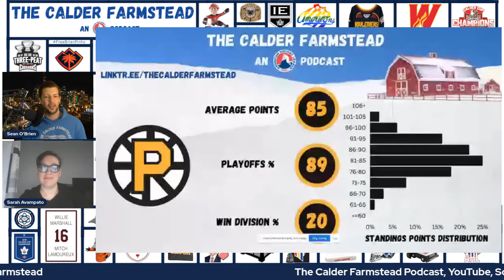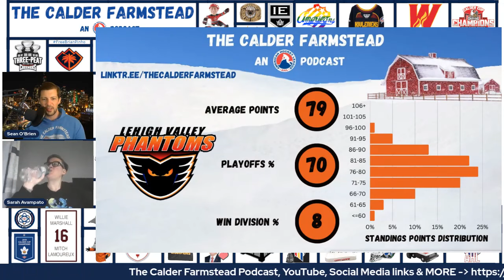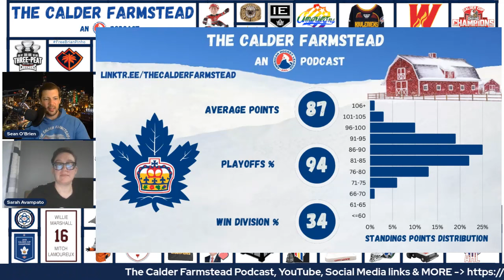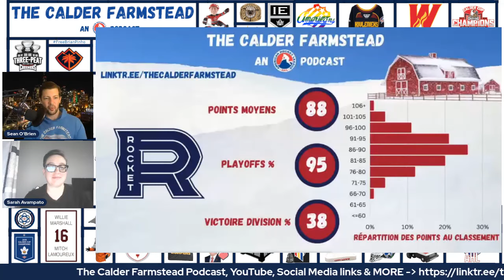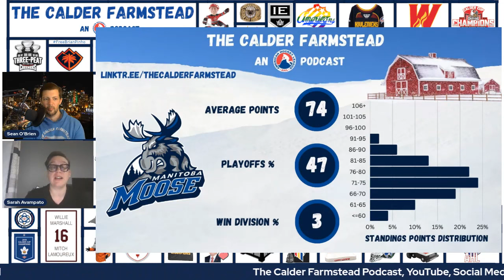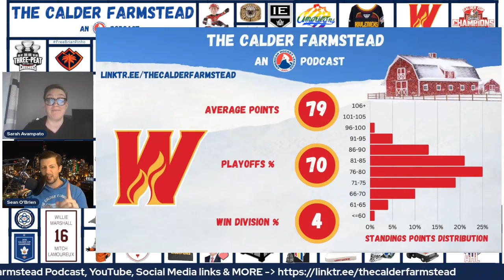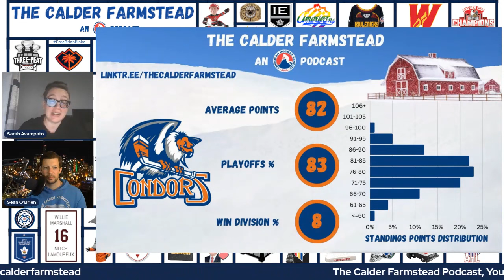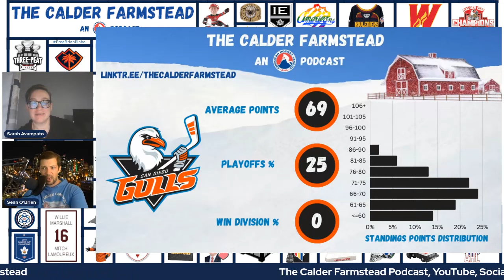Episode 145: 32 Outlooks - The Marathon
On the season premiere of The Calder Farmstead, Sean and Sarah are BACK after taking the offseason to rest and recuperate! The two dive in to cover ALL 32 AHL teams and preview the 2023-24 regular season for each and every one, sleep be damned!

Intro 1:10
Where Have We Been? 3:13

ATLANTIC DIVISION
Providence Bruins 5:05
Hershey Bears 15:02
Charlotte Checkers 24:18
Springfield Thunderbirds 33:35
Hartford Wolf Pack 42:41
Lehigh Valley Phantoms 53:05
Bridgeport Islanders 1:02:51
Wilkes-Barre/Scranton Penguins 1:12:29

NORTH DIVISION
Toronto Marlies 1:26:21
Syracuse Crunch 1:39:41
Rochester Americans 1:51:55
Utica Comets 2:02:04
Laval Rocket 2:11:36
Cleveland Monsters 2:21:22
Belleville Senators 2:28:51

CENTRAL DIVISION
Texas Stars 2:37:17
Milwaukee Admirals 2:45:37
Manitoba Moose 2:55:01
Iowa Wild 3:02:29
Rockford IceHogs 3:11:10
Chicago Wolves 3:20:14
Grand Rapids Griffins 3:31:33

PACIFIC DIVISION
Calgary Wranglers 3:39:23
Coachella Valley Firebirds 3:46:53
Colorado Eagles 4:00:37
Abbotsford Canucks 4:08:24
Bakersfield Condors 4:17:32
Ontario Reign 4:24:41
Tucson Roadrunners 4:37:30
San Jose Barracuda 4:44:23
Henderson Silver Knights 4:51:16
San Diego Gulls 4:58:40

OUTRO 5:10:32